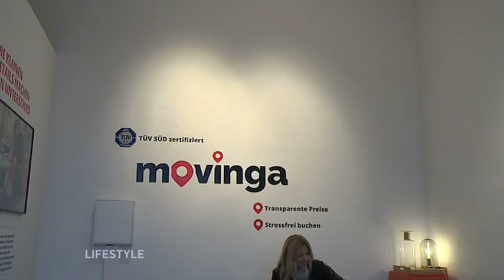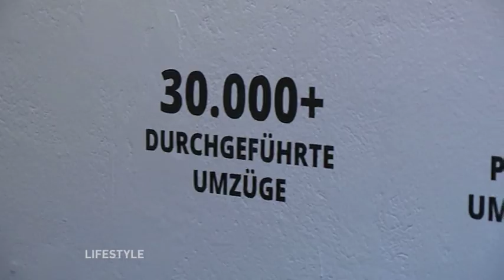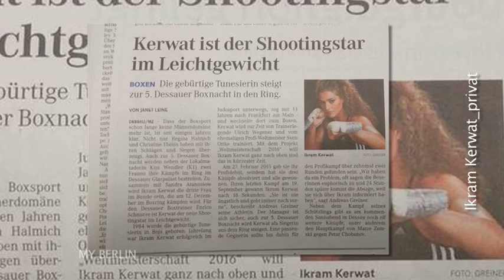Lifestyle vom 21. April Ralf Möller zieht mit Movinga um & Ikram Kerwat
Jetzt gibt es den ersten Store von Movinga  „die neue Art des Umziehens“  in Deutschland in Berlin Mitte in der Brunnenstr 22.

Der Botschafter der Movinga  Akademie ist Muskelmann Ralf Möller

Ausserdem gibt es Ausschnitte von einer neuen Folge von My Berlin mit Profiboxern Ikram Kerwat